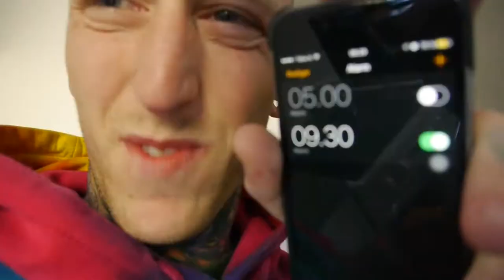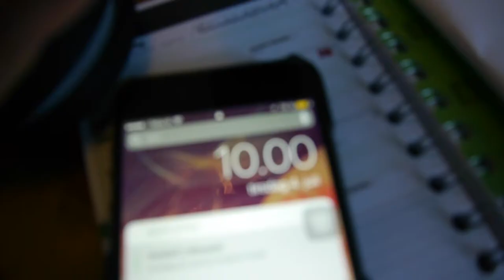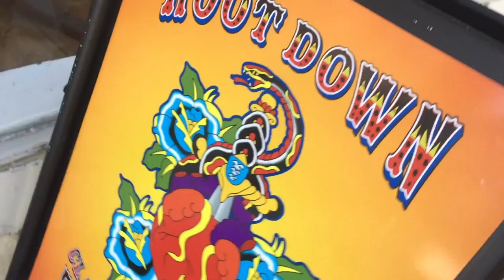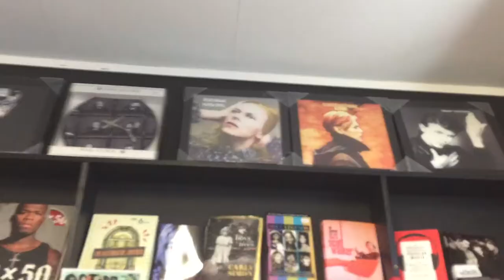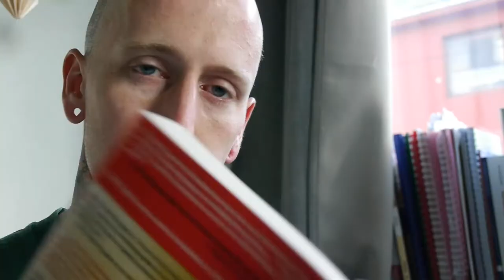VLOG #134 - GHOSTS & SCREAMING COWBOYS!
Screaming Cowboys that Knight me in the middle of the street & running through the edit Nightmare that has been haunting me for a long time now.